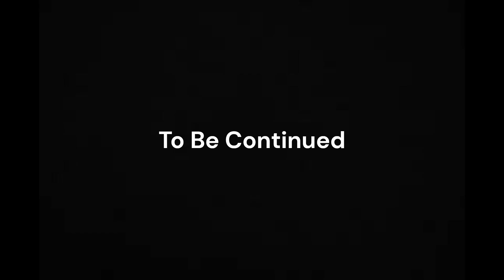Meet The Squad (Suicide Squad Kill The Justice League)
In this video, I begin my playthrough of Suicide Squad Kill The Justice League and explore how to use and control the members of the squad. This  Video was streamed on my Twitch.